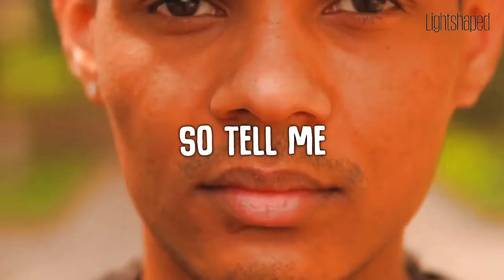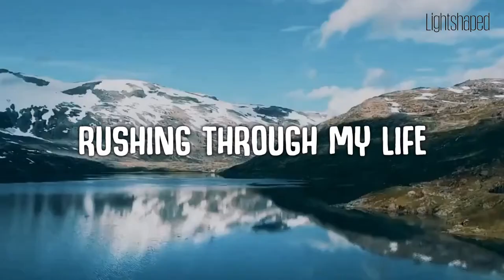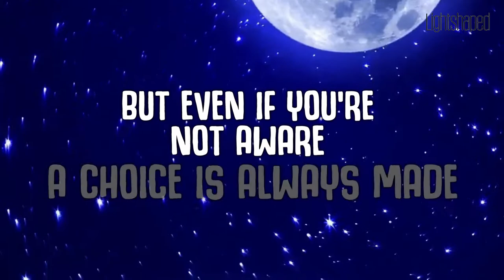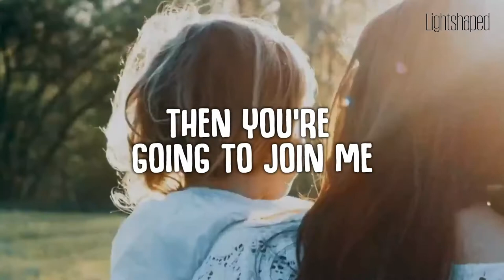LIGHT SHAPED - STILL [Lyric Video]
LIGHTSHAPED  are:
Francesco Galassi: Electric Guitar, Vocals
Sauro Serpieri: Acoustic Guitar
Lorenzo Campedelli: Percussion, Flute, Vocals

and with Marco Modigliani: Bass

[LYRICS]
One last wipe on this photograph
Even though there was no dust
that could have made me cough
Need to clean that everyday
cos to win that prize was tough

Follow me downtown, watch me live
Students to the left, busy men to the right
And me, strolling around dreaming my place
Effortless since
to dream’s worth more than building
the life of my dreams

So tell me, have you ever thought of me
dancing down in the streets among falling stars,
rushing through my life?
cos you see
Bravery is a state of mind
It gives sense to your time
So let tomorrow be today
Let’s wake up and save our day

My old play hides my young age
Such as my delaying hides well my pain:
The fear of getting exactly what I want
Yet I’m sure, I deserve much more than memories
that deserve mere dust
You can wait, but time will not
You think you can delay your fate forever
But even if you’re not aware
a choice is always made
Stay here, heaven is inside
The peace you seek is in your mind
there won’t be a better moment than today

So watch here, then you’re going to join me
Rushing through our lives
cos you see
I’m the choice I’ve done
Every moment, every day
There is nothing left to wait

Feel the weight fall off
New strength grows
up you rise, straight up
No fear

Recorded, mixed, and mastered by Lorenzo Campedelli